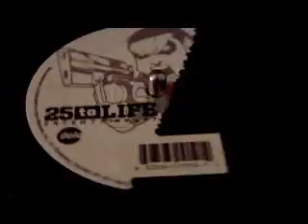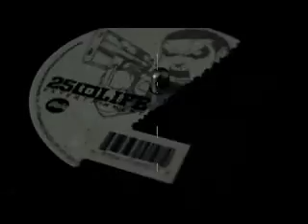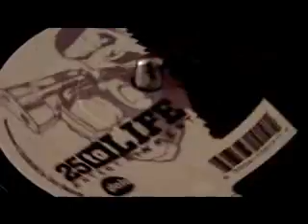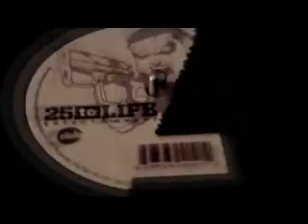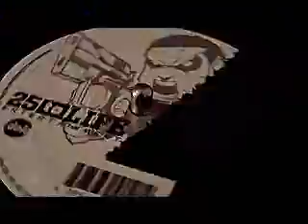Tragedy Khadafi - LA LA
Tragedy Khadafi featuring Mobb Deep, Capone & Noreaga - Kuwait version by Marley Marl - 1996